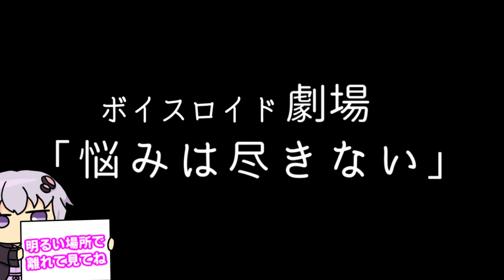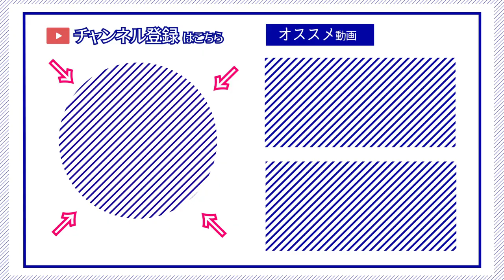【ゆかり先生劇場】ショートコント『悩みは尽きない…』（VOICEROID劇場）